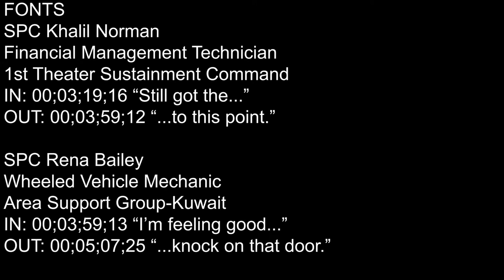U.S. Army Central Best Warrior Competition Weapons B-Roll Package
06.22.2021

U.S. Army Central soldiers qualify on the M4 and the M9 and show their knowledge in the assembly, disassembly and functions check of various weapon systems. as part of the U.S. Army Central Best Warrior Competition

Film Credits: Video by Spc. Juan Carlos Izquierdo

USARCENT
Best Warrior
Camp Arifjan
Kuwait
weapons
USARCENTBWC2021